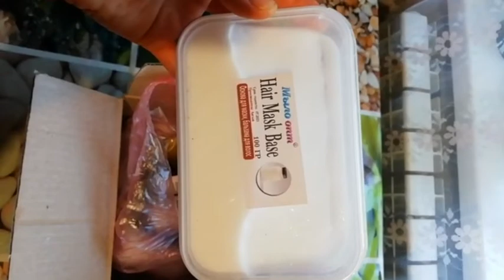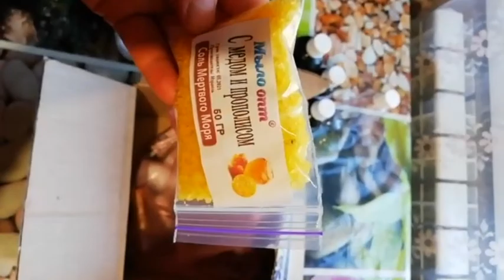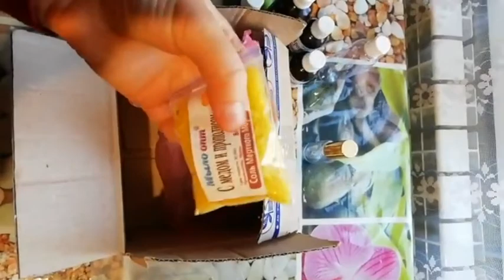РАСПАКОВКА №354 - ВСЕ ГОТОВЫ к РОЖДЕСТВУ???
Купить компоненты для создания косметики ручной работы оптом и в розницу можно тут👇👇👇👇